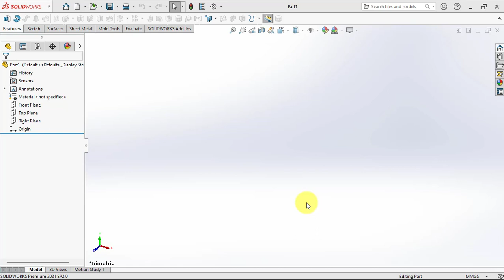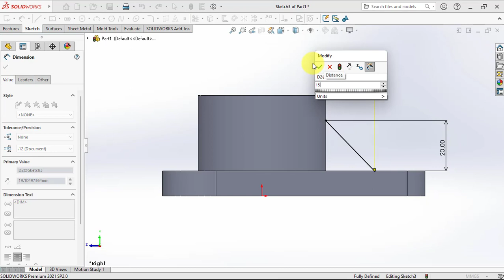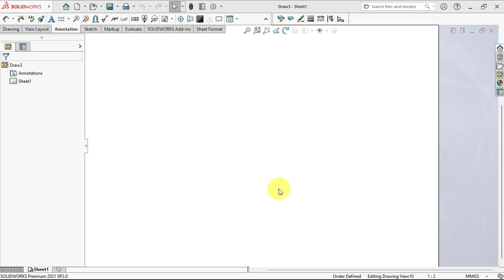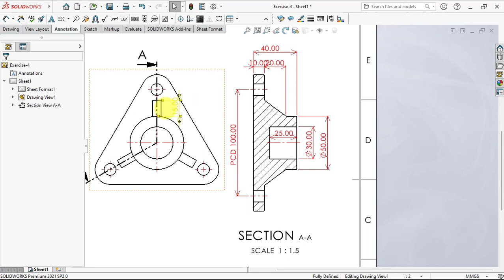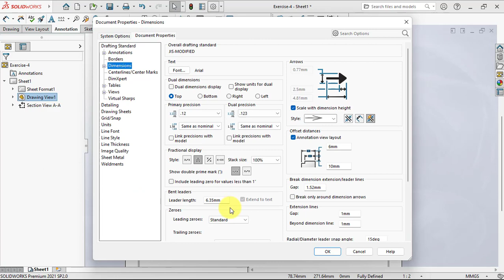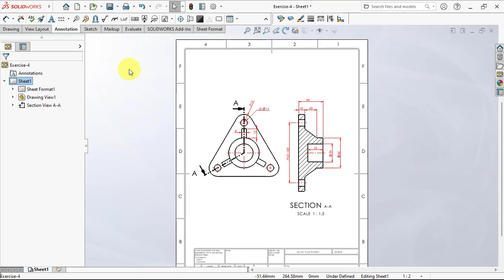Aligned Section View || Solidworks for Beginner #4